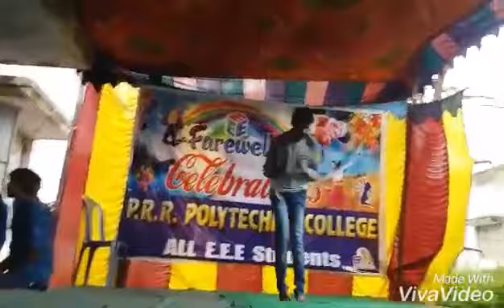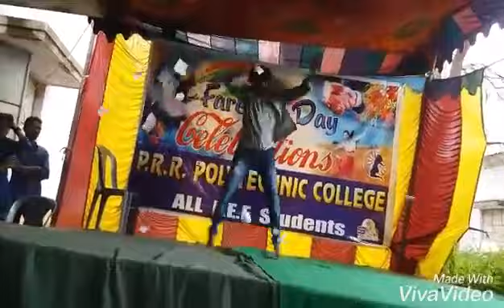CHENNAI farewell party dance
CHENNAI